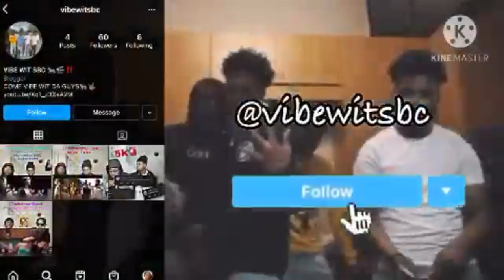King Von Being A Menace for 10 Mins|SBC REACTION